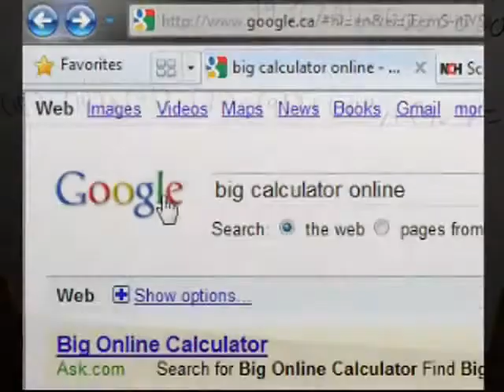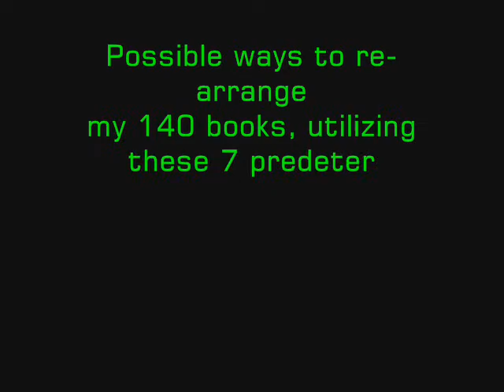Math Independant Assignment (Project)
This was a CST 504-01 Math Independent Assignment we were required to do in a grade 11 class (DArcy McGee High School), in which we needed to pick a topic of our choice and elaborate upon it utilizing mathematical methods we'd learned during the year. Since Im so obsessed with perfecting my bookshelf, I thought "Hey, why not use my obsession to my educational advantage?" So thats what I did. I determined the possible outcomes of rearranging my bookshelf using 7 predetermined categories: Mystery, Crime, Supernatural, Vampire-related, Fantasy, French, and Other. We also needed to create a website on our projects to update our work progress, so if I havent yet bored you with my rambling, here it is